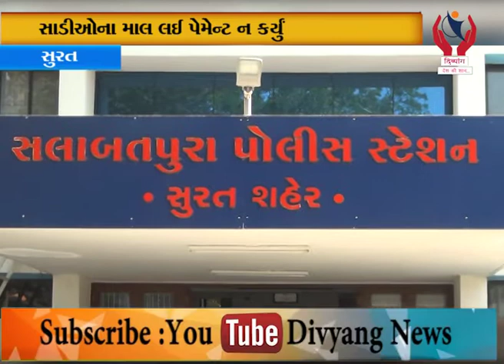Surat l રિંગરોડની સિલ્ક સીટી ટેક્ષટાઈલ્સ માર્કેટમાં થઈ છેતરપિંડી l Divyang News